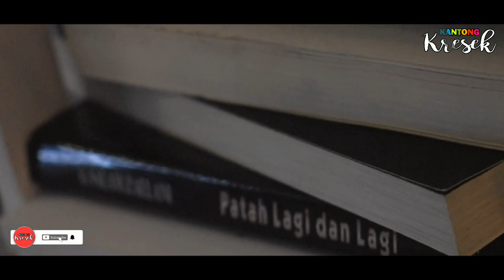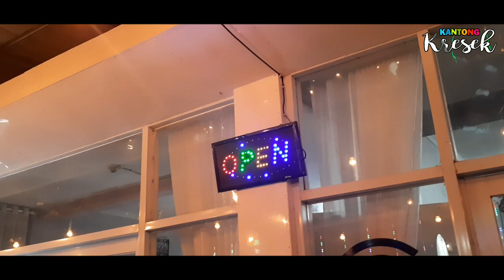Mung Dadi Mantan (Cover by Kantong Kresek)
29 Januari 2021

Artis : Ayu Karlina
Cip. : Wa Kancil
Arr. : Jawara Studio

COVER
Arr : Yudi Permana
Vocal : Ayu Nurdianah
Sutradara : Warjoyo Imam
Cameramen : Indra Budi Dharmawan
Editing : Abi Zaenal

Spesial Thanks : Wo Ai ni kopi

Lokasi Shooting: Wo Ai ni kopi
Jayawinangun, Kedokan Bunder, Kabupaten Indramayu, Jawa Barat 45283

Lokasi Kantong Kresek Office:
Desa Kapringan kec. Krangkeng kab. Indramayu JAWA BARAT

Terimakasih yang telah menonton sampai selesai

Agar kita lebih semangat membuat video selanjutnya